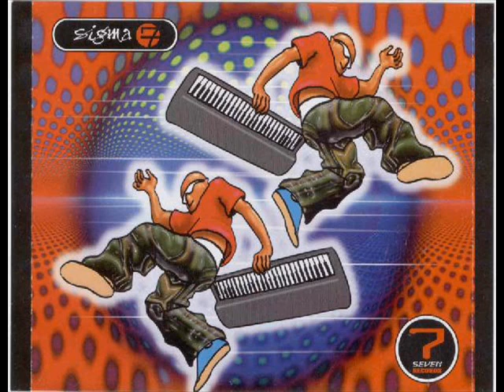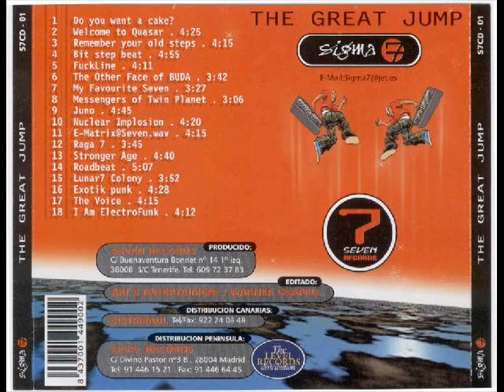Sigma 7 The Great Jump Stronger Age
compelling rhythms